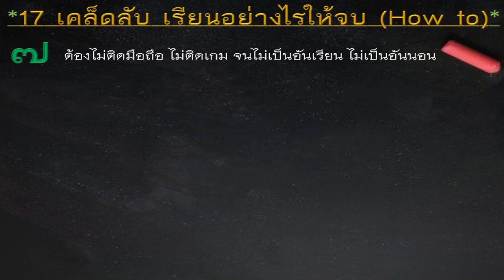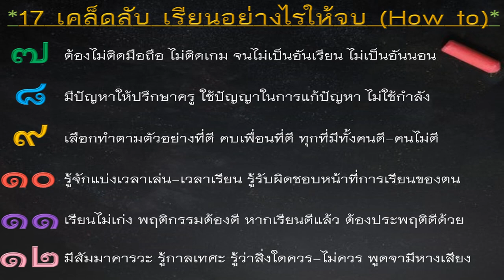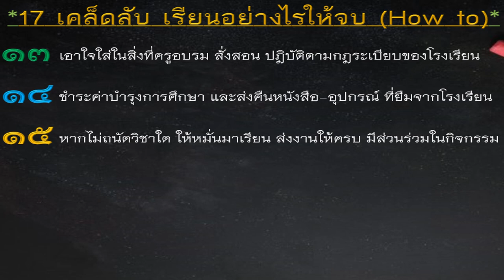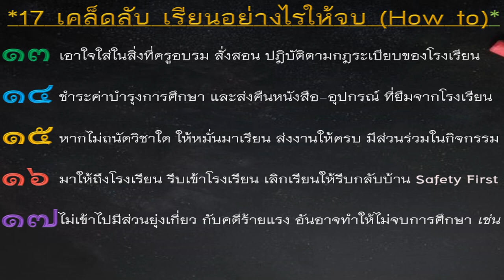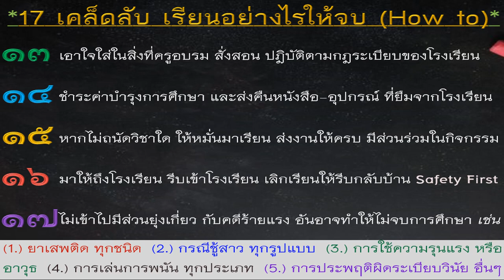17 เคล็ดลับ เรียนอย่างไรให้จบ (How to)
17 เคล็ดลับ เรียนอย่างไรให้จบ How to เรียนให้จบ เหมาะสำหรับนักเรียน ผู้ปกครอง